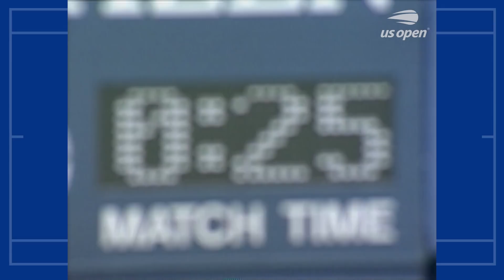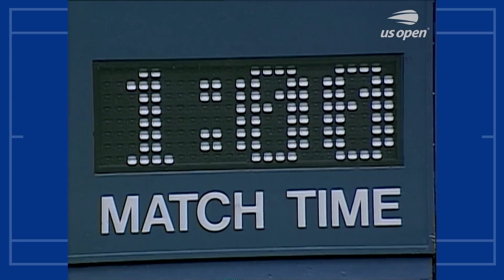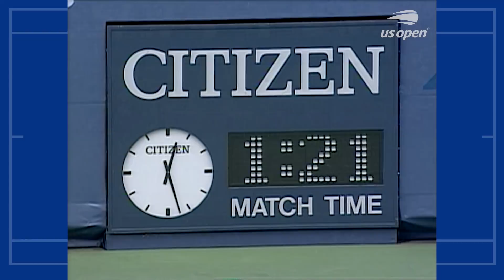Monica Seles vs Chanda Rubin in a three-set battle! | US Open 2000 Round 3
American compatriots Monica Seles and Chanda Rubin go head to head for a place in the Round of 16 of the 2000 US Open!